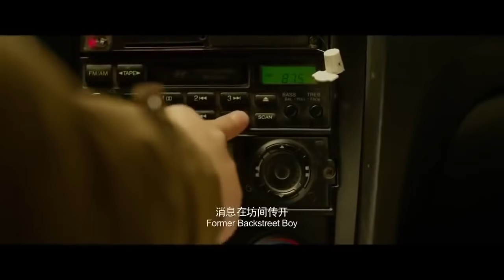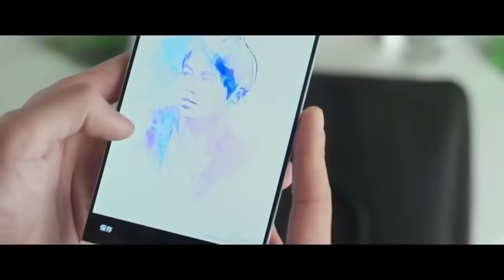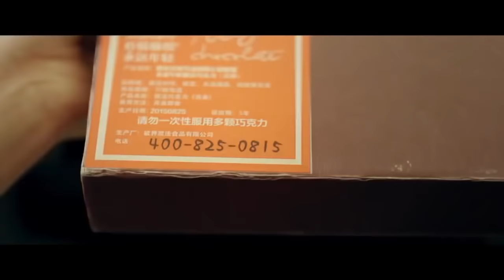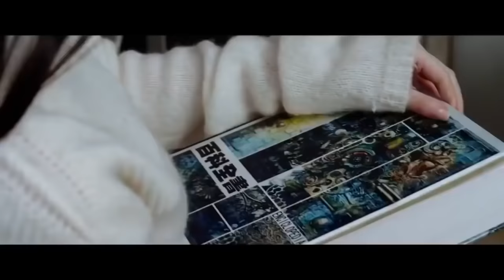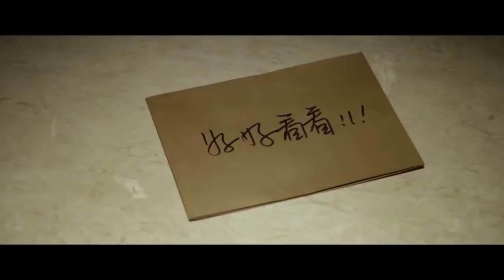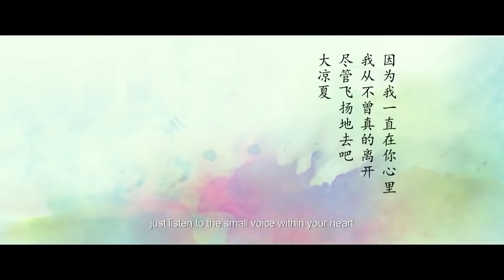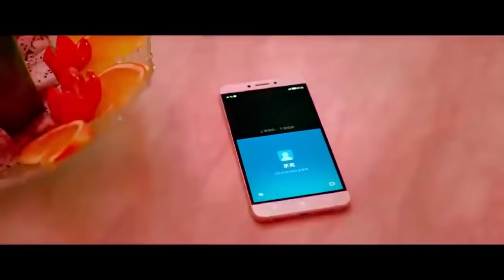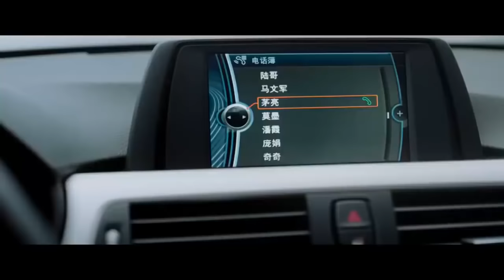SUDDENLY SEVENTEEN ROMANTIC MOVIES WITH ENGLISH SUBTITLES HDCHINES COMEDY MOVIES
(THE BEST MIRACLE OF ALL MIRACLES IS MAKING THE HEART OF THE PERSON YOU LOVE BEAT)

File Name: KOREAN COMEDY MOVIES - PERFECTLY MATCHED - ROMANTIC MOVIES WITH ENGLISH SUBTITLES HD

Duration: 2 Hours 2 Minutes 6 Seconds
View:: 333403
Definition: HD
Published: Tue 12 Dec 2017 at 12.25pm
Uploader: sHaNtHiNi mitza